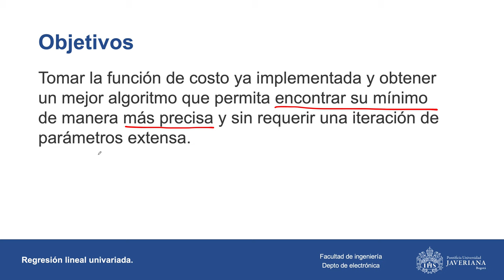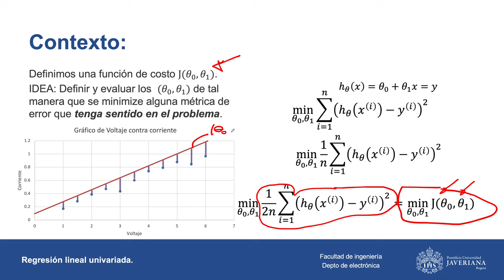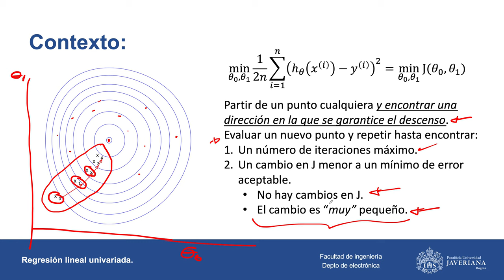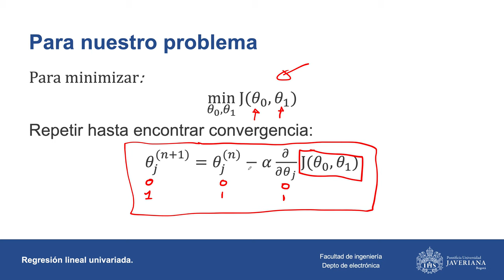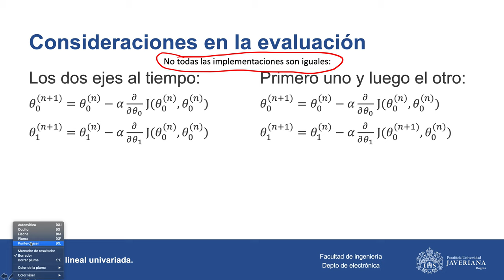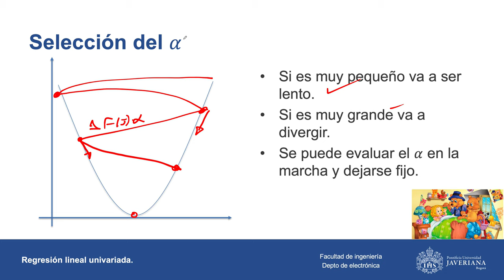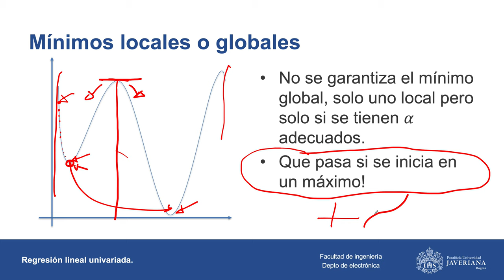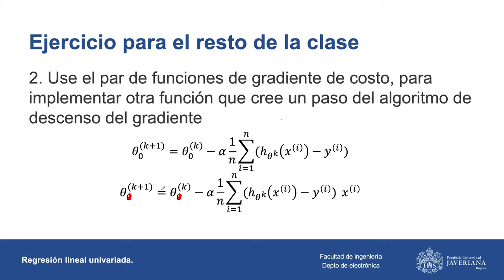Regresión lineal Univariada Parte 2